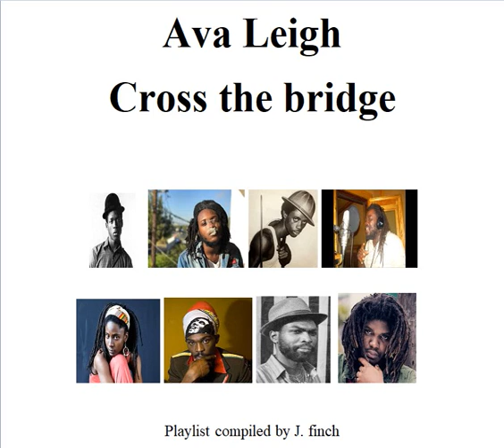Ava Leigh Cross the bridge